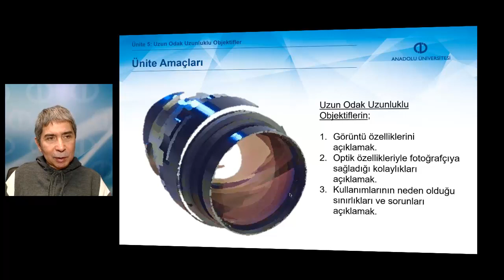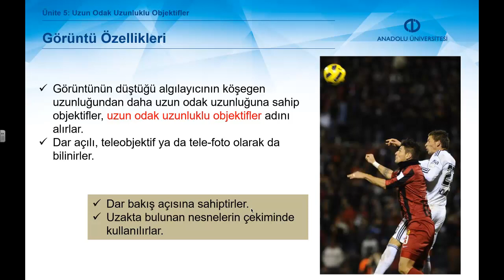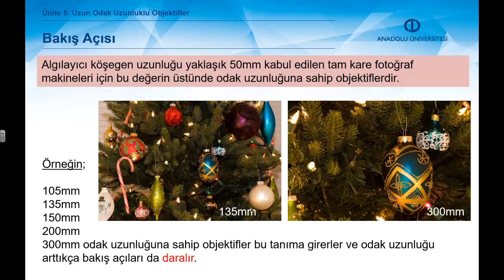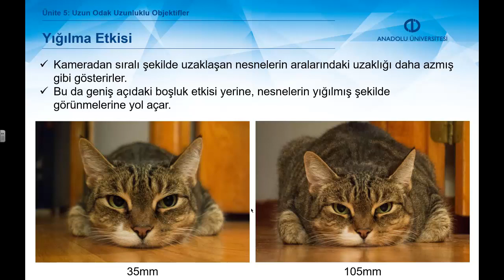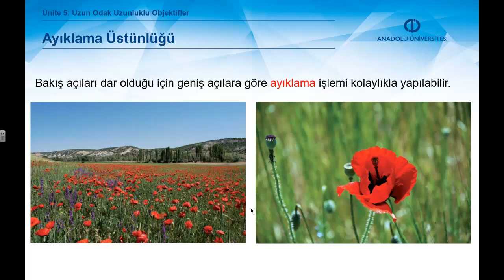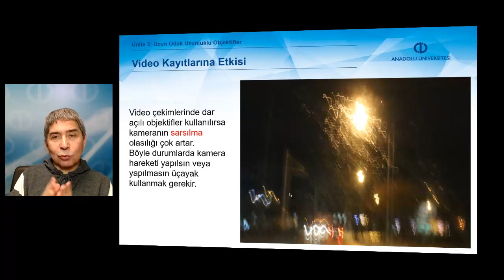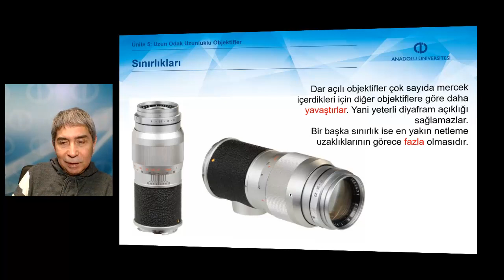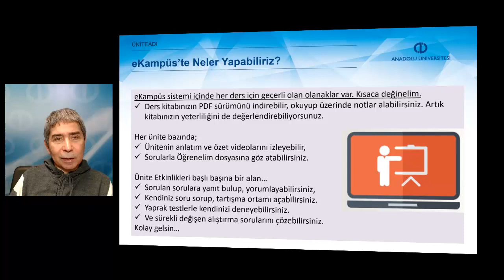OPTİK BAKIŞ - Ünite5 Özet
Uzun odak uzaklıklı objektiflerin görüntü özelliklerini açıklamak.
Uzun odak uzaklıklı objektiflerin optik özellikleri ile fotoğrafçıya sağladığı kolaylıkları açıklamak.
Uzun odak uzaklıklı objektif kullanımının neden olduğu sınırlılıkları ve sorunları açıklamak.